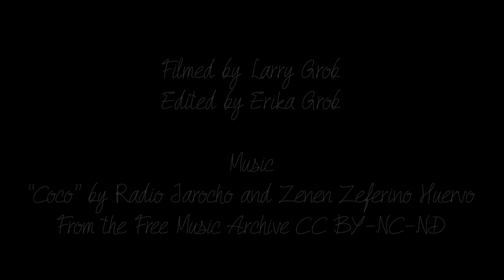Cooking with Tomatillos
Join Chef Ellen, Resident Chef at Land's Sake Farm in Weston, MA, in the kitchen as she teaches you how to use your tomatillos.

Filmed by Larry Grob, edited by Erika Grob

ROASTED TOMATILLO SALSA

3 lbs tomatillos, husked and rinsed
4 cloves garlic, unpeeled
2 jalapeno chiles*, or more if you like it spicy, stemmed, seeded (or not, if you want it hotter) roughly chopped
½ bunch cilantro, chopped
¾ cup onion, chopped, soaked in water and drained (takes the sharpness out of the onions)
¼ cup lime juice, or more to taste
1 to 2 teaspoons Salt, pepper to taste

Heat oven to 400º. Place tomatillos and garlic in roasting pan and roast in oven until the tomatillos are soft and collapsed, about 40 minutes. Remove from oven and let cool. In a food processor, quickly pulse the onion and hot chili pepper. Add the tomatillos, cilantro and peeled garlic and pulse a few more times until the Salsa is a cohesive blend, but still has texture. Pour mixture into a serving bowl and add lime juice and plenty of salt and pepper to taste. Serve.
* NOTE: taste the jalapenos and decide if they are spicy or not and add another pepper, as necessary

TOMATILLO SALSA VERDE

8 ounces (5 to 6 medium) tomatillos, husked and rinsed
Fresh hot green chiles, to taste (roughly 2 serranos or 1 jalapeno), stemmed, seeds removed if you want the salsa to be less hot
5 or 6 sprigs fresh cilantro (thick stems removed), roughly chopped
1/4 cup finely chopped onion
Lime
Salt

Roughly chop the tomatillos and the chiles. Combine the tomatillos, chiles, cilantro and the juice of 1/2 lime in a blender or food processor. Pulse the mixture into a coarse puree, or to your desired consistency and scrape into a serving dish.
Rinse the onion under cold water, then blot with a towel to remove excess moisture. Stir into the salsa and season with salt, usually a generous 1/4 teaspoon. Add more lime juice, as desired. Serve.

BRAISED CHICKEN WITH TOMATILLOS
Recipe adapted from Kate McMillan and Leite’s Culinaria
Serves 6

INGREDIENTS
2 tablespoons olive oil
3 1/2 pounds assorted chicken pieces, bone-in (skin removed) or boneless and skinless
1 large yellow onion, finely chopped
2 cups homemade chicken stock or canned chicken broth
3 fresh poblano chiles, roasted, peeled, and finely chopped (in a pinch, 1 or 2 jalapeños will work)
6 cloves garlic, minced
1 1/2 pounds tomatillos, husked, rinsed, and quartered
3 tablespoons finely chopped cilantro, plus more to taste and whole leaves for garnish
2 to 3 teaspoons ground cumin, or to taste
1 tablespoon fresh lime juice, or more to taste
Cooked white rice, quinoa or flour or corn tortillas, warmed

DIRECTIONS
1. Salt and pepper the chicken pieces on all sides. Pour olive oil into a large sauté pan or cast iron stockpot and set over medium-high heat. Working in batches, sear the chicken until browned on all sides, about 8 minutes. Transfer the chicken to a plate.
2. Reduce the heat to medium, add onion to the pan, and cook until softened, 3 to 5 minutes. Add the stock or broth, stirring to scrape up any browned bits from the bottom of the pan. Add the roasted chiles, garlic, tomatillos, chopped cilantro, and cumin. Bring everything to a boil, then reduce the heat to low. Return the chicken plus any juices that have collected on the plate to the pan, cover, and simmer, turning once, until the chicken is at an internal temperature of 165º, about 20 to 30 minutes. (Smaller pieces of chicken, boneless pieces, and white meat will cook more quickly than larger pieces, bone-in pieces, and dark meat.) Transfer the chicken to a platter and tent with foil to keep warm.
3. Add the lime juice and extra cilantro to the sauce remaining in the pan and simmer over medium-high heat until slightly reduced and thickened, about 10 minutes. Adjust the seasoning as necessary with salt and pepper. If a smoother sauce is desired, pulse all or half the sauce in a food processor or blender until the desired consistency
4. Meanwhile, shred the chicken, if desired, discarding any bone.
5. Pour the sauce over the chicken pieces or shredded chicken on the platter and garnish with the whole cilantro leaves. Serve with rice, quinoa or tortillas on the side.